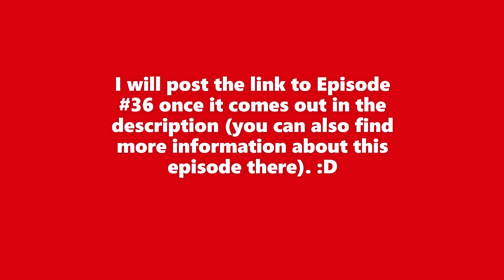Moments In Mars02 Speedrunning: Episode #35